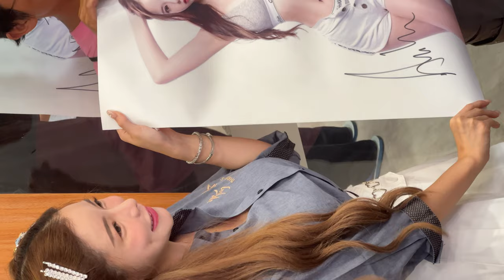Top 100 DJs in the world Amber Na 世界百大DJ 藍星蕾 | kind sweet girl | 參杯 三民建國店開幕一日店長 | 230623 Fancam TZWG